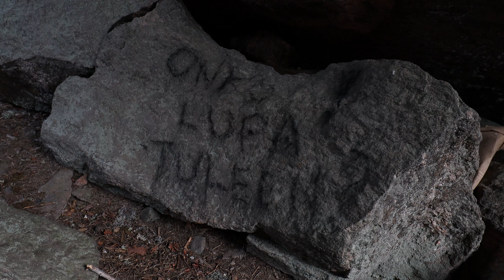Korsvuoren luola (15.08.2023)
Korsvuoren luola sijaitsee Nousiaisissa. Tällä kolmen jättilohkareen muodostamalla alueella on itseasiassa kolme luolaa. Ensimmäisen kerran kävin luolilla talvella enkä löytänyt lumen vuoksi hyvää reittiä luolalle. Tällä kertaa luolalle löytyi kuitenkin helppo reitti ja ainoa hieman vaikea asia oli auton pysäköinti sopivaan paikkaan.